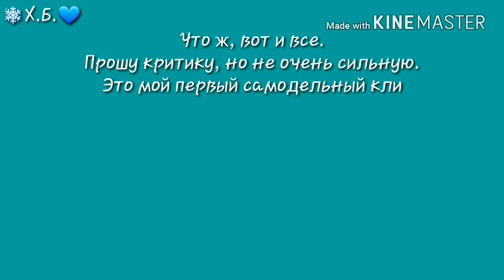Холодное сердце клип под песню Пицца Романс.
Прошу вашу критику!